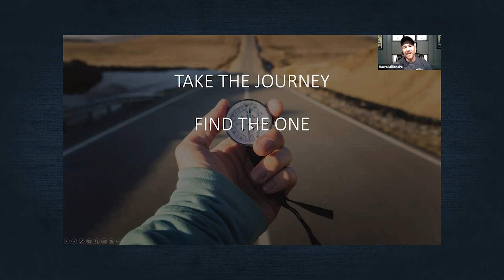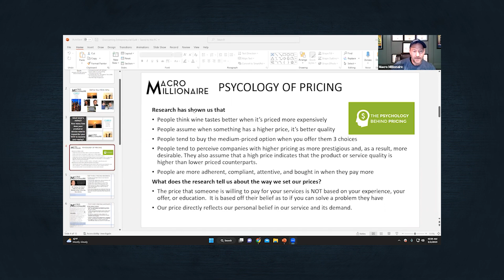Overcoming Impostor Syndrome III Q & A